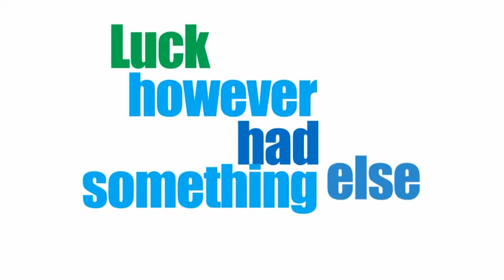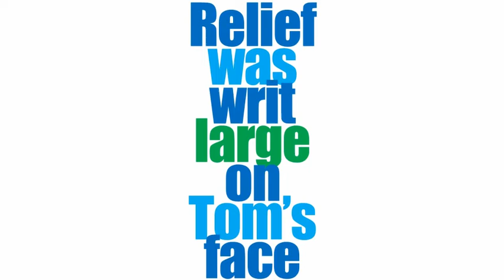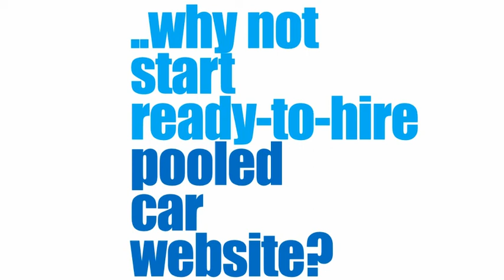Create Compelling Text Animation Video In PowerPoint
Text animation video in PowerPoint can be used to tell a compelling story...especially if you want to create a marketing video. The advantages for creating PowerPoint text animation video are many, and the most important of them is the ease of using PowerPoint and its many features.

Made by:
Partha Bhattacharya

137, Purba Diganta
Kolkata 700075
India

Text Animation Video In PowerPoint